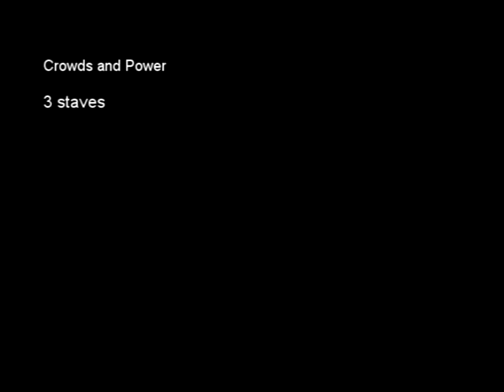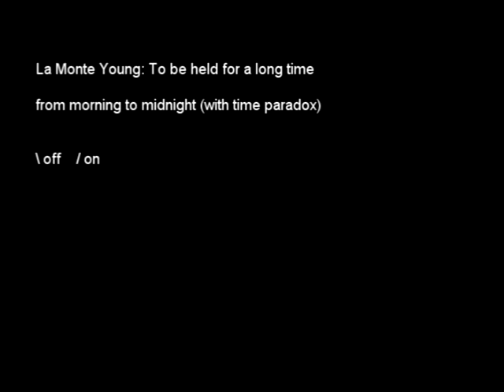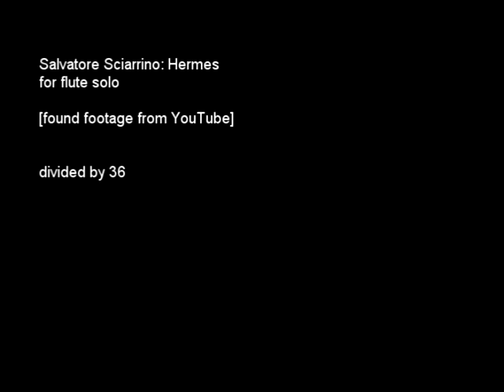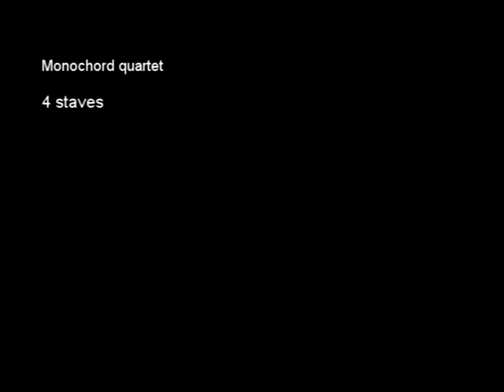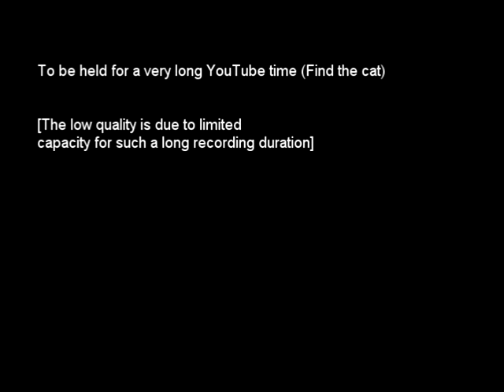Split Screen Studies -//Johannes Kreidler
Johannes Kreidler
Split Screen Studies